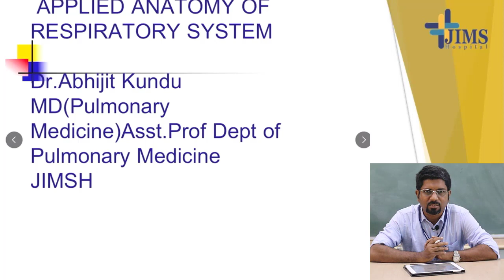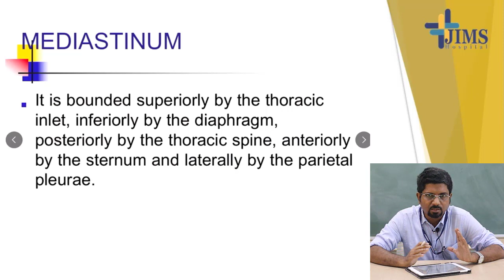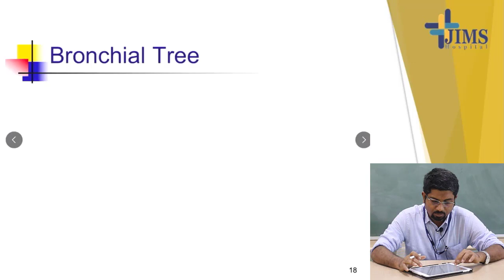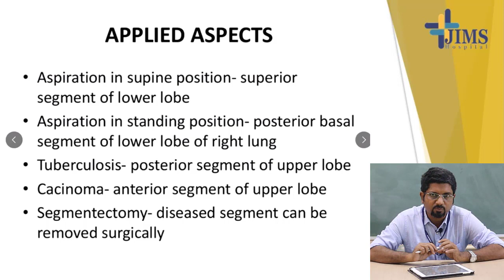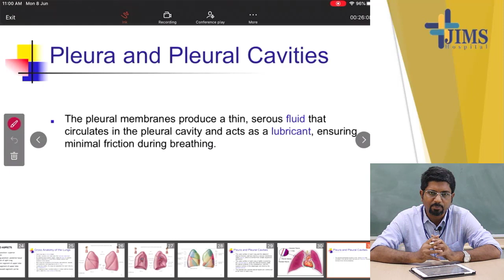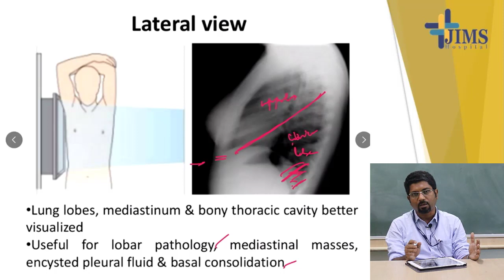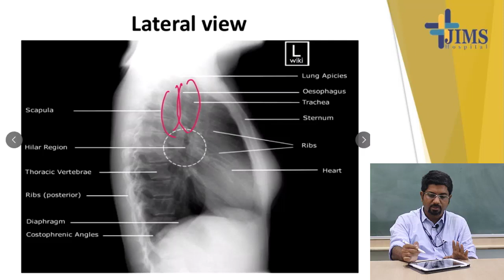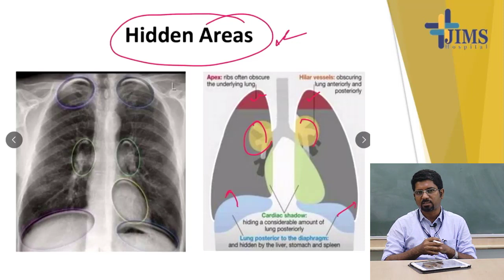Topic : Applied Anatomy of Respiratory System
Dr. Abhijit Kundu
Assistant  Professor
Department of Pulmonary Medicine
Jagannath Gupta Institute of Medical Sciences & Hospital